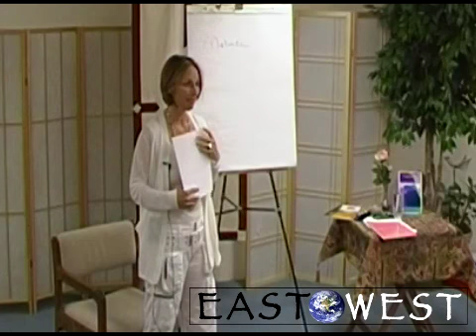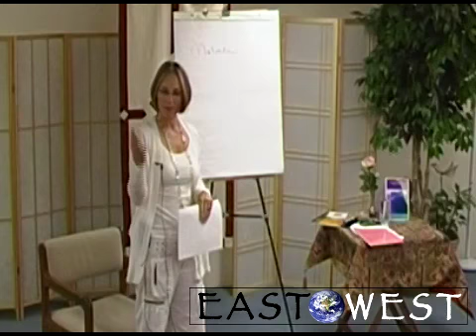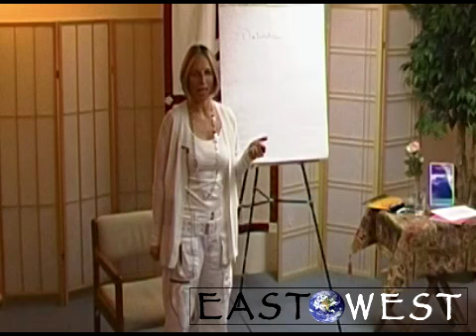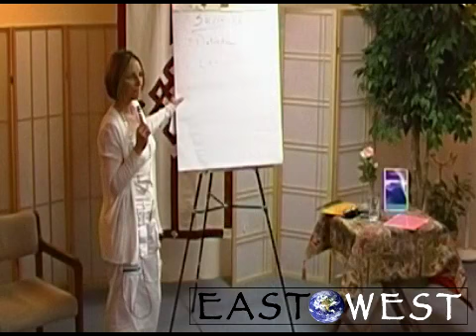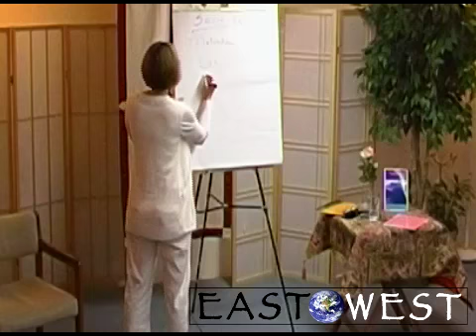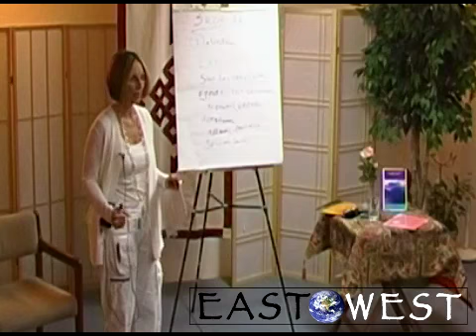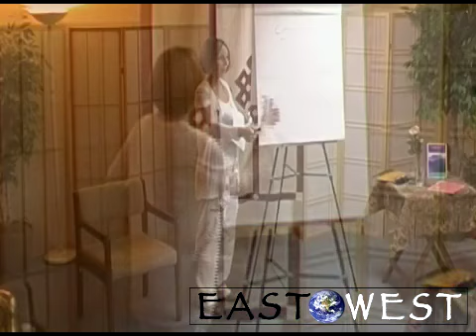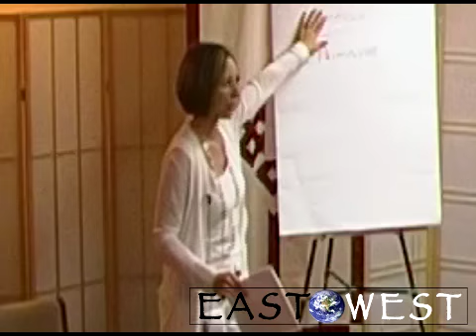Melinda Iverson Inn: Intuition & Self-Healing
By listening to your higher self and learning what it has to teach you, you can unleash unlimited self-healing abilities. Your intuition can guide you to a deeper understanding of your soul's message and find your best life. Internationally recognized health and relationship intuitive Melinda Iverson Inn taught an evening class at East West, explaining how to decipher the signs that your body, emotions and the universal Spirit are sending you to optimize your health and well-being.

This channel features excerpts of talks, concerts, and workshops held at the legendary East West Bookshop in Mountain View, California.